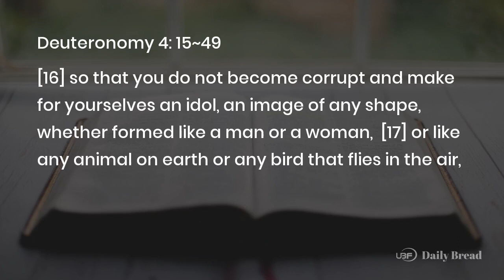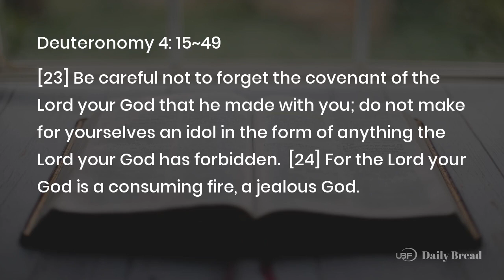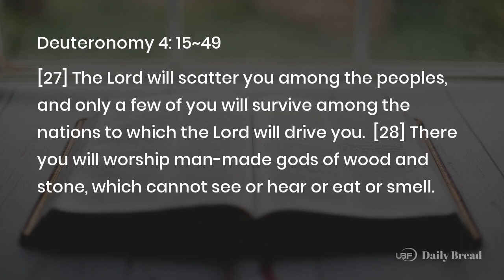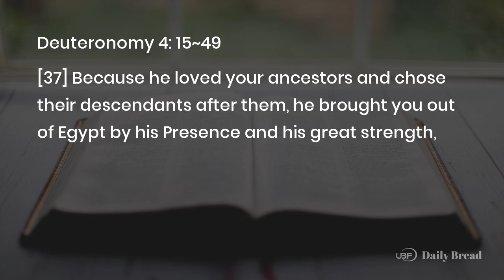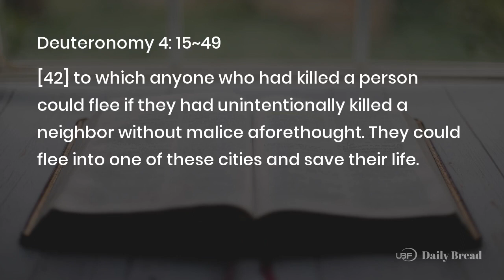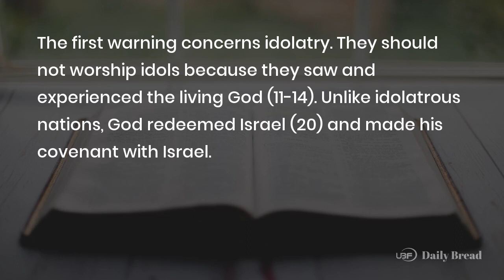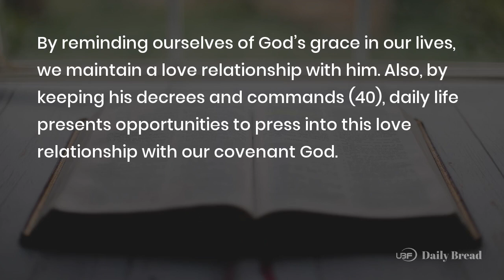THE COVENANT OF THE LORD YOUR GOD, Deu 4:15~49, 09/07/2022 / UBF Daily Bread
Title: THE COVENANT OF THE LORD YOUR GOD / UBF Daily Bread, Deu 4:15~49, September 07, 2022

Passage: Deu 4:15~49
Key Verse: 23
Title: THE COVENANT OF THE LORD YOUR GOD
Content:
The first warning concerns idolatry. They should not worship idols because they saw and experienced the living God (11-14). Unlike idolatrous nations, God redeemed Israel (20) and made his covenant with Israel. God is the LORD our God. We are in a relationship with a God (23) who, out of love, gets angry and jealous (24) when we cheat on him. Maintaining this love relationship is the key to overcoming idolatry.

What should the Israelites do if they forget and fall into sin? God says, "seek the LORD your God… you will find him… (29)." They did not deserve this, but God was merciful and faithful (31). God has proved this mercy and faithfulness to us through the cross of Jesus. Let us seek him with all our heart and soul.

Sometimes the best defense is a good offense. To avoid idolatry, they must remember what God has specifically done: what they saw, experienced, and so on. God did these things so they may know who God is (35). By reminding ourselves of God's grace in our lives, we maintain a love relationship with him. Also, by keeping his decrees and commands (40), daily life presents opportunities to press into this love relationship with our covenant God.

Prayer: Father, thank you for revealing yourself to me through a new covenant with Jesus. Help me to remember your grace and keep your covenant.
One Word: The LORD is God; there is no other

LINKS:
University Bible Fellowship: